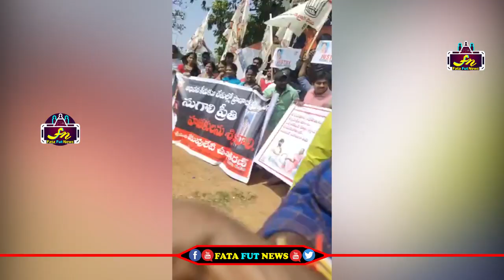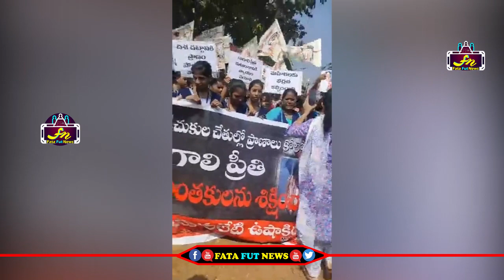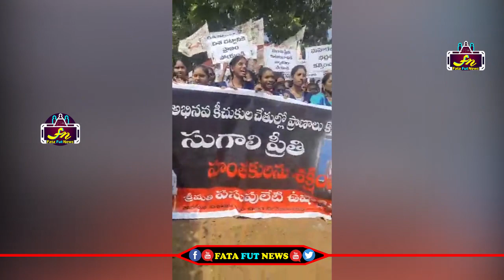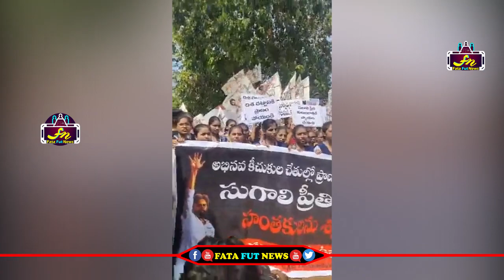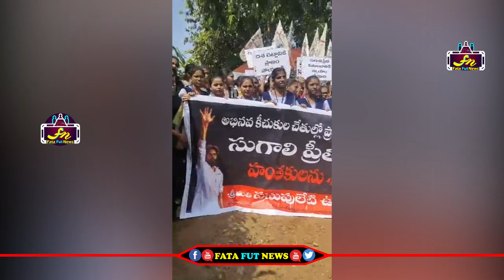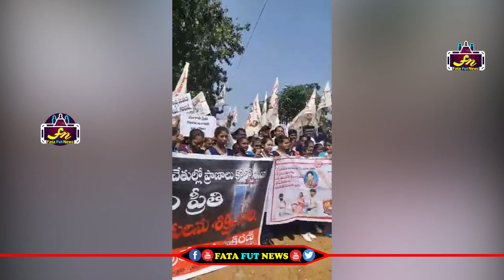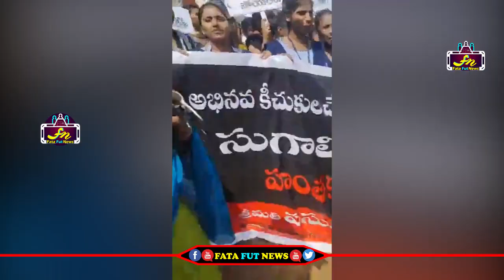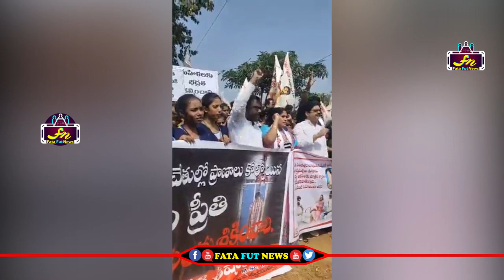రోడ్లమీదకు వచ్చి ఆందోళన చేస్తున్న కర్నూల్ విద్యార్థులు పెద్దలు | Pawan Kalyan Rally At Karnool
Watch#